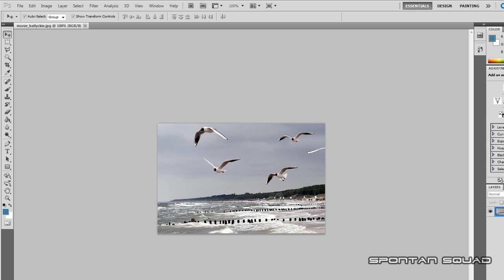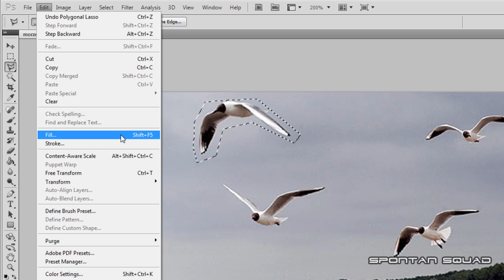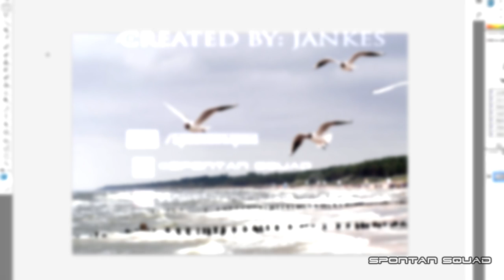Adobe Photoshop CS5: How to Cut Unnecessary Object in an Image